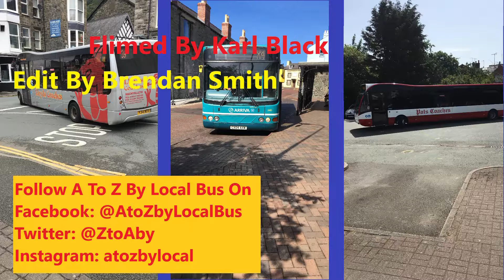A to Z by local bus: S1E6, Market Day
Day 4 Part 1:
Today Karl travels from Machynlleth, to Newtown. Visiting the Museum of Modern Art and Owain Glyndŵr's Parliament House in Machynlleth and the Robert Owen Museum in Newtown.

Videos by Karl Black
Video editing by Brendan Smith